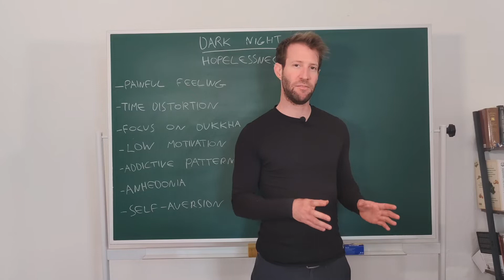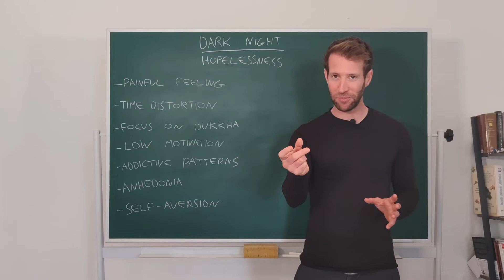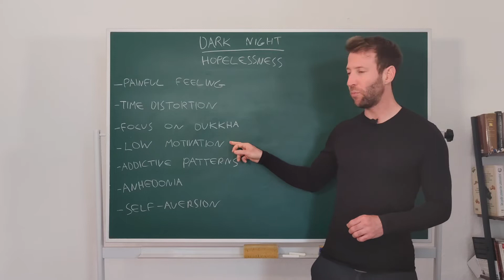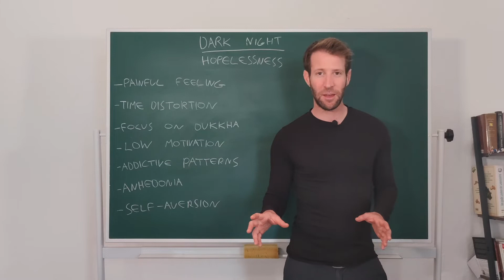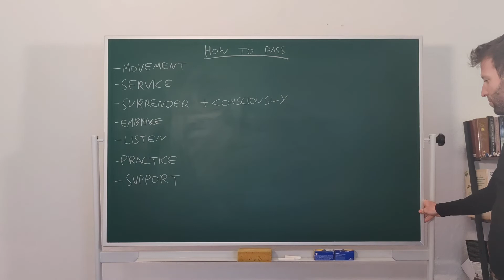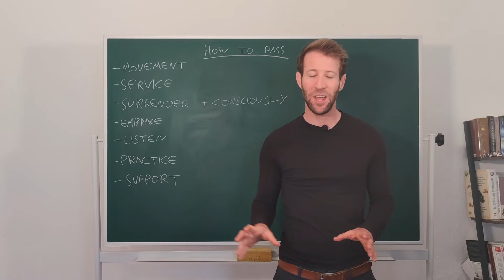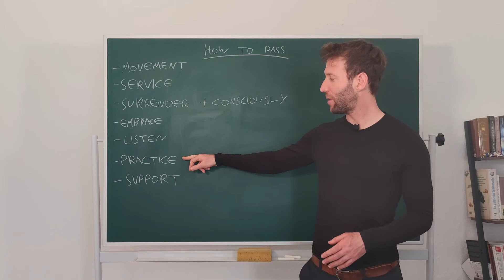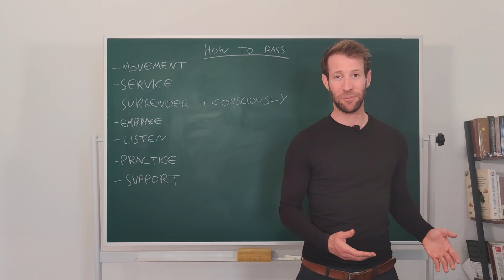How To Overcome Feelings of Hopelessness - Dark Night of The Soul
🗣 My latest book Social Freedom Unleashed - How to Overcome Social Anxiety & Transform Shyness into Courage